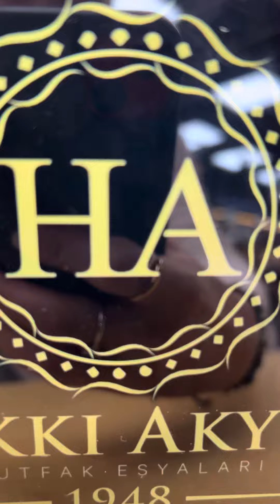WMF Devil Pilav Tenceresi 26 Cm Kutu açılımı ve İncelemesi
☎Detaylı bilgi ve sipariş için : 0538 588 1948